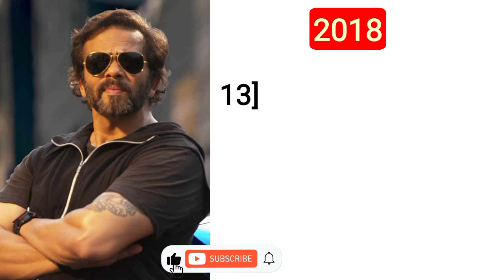Rohit Shetty all movie list ll Rohit Shetty all film list flop and hit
doston is video mein Humne Rohit Shetti ki Sabhi filmon ke bare mein bataya hai ki unhone kul Kitni filmen Banai Hai Kitni hit Rahi Kitni flop Rahi